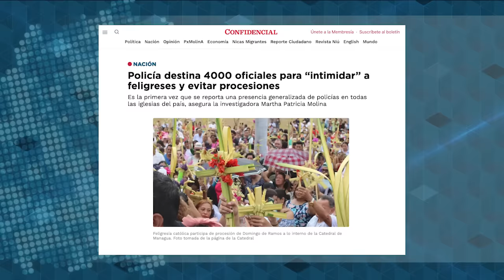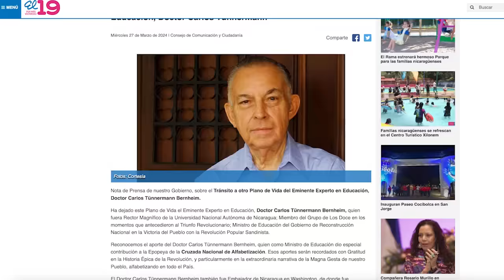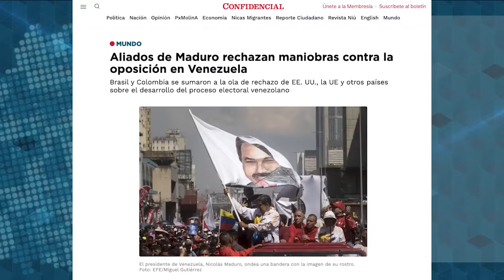Más de 4000 policías vigilan a feligreses para cancelar procesiones en Semana Santa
La Policía Nacional ha desplegado más de 4000 oficiales, un 23% de los 17, 349 que integran este brazo represor, en las parroquias y capillas católicas de Nicaragua para vigilar a los feligreses y ejecutar la prohibición de las procesiones religiosas durante la semana santa.
“En algunos templos llegaron dos oficiales y, en otros, hasta tres camionetas llenas de policías. Toman fotografías y videos de las personas que entraban y salían”, dijo a Confidencial la abogada e investigadora Martha Patricia Molina.
El número de policías destinado a intimidar es una estimación de Molina, basada en el número de iglesias y capillas que existen en Nicaragua y el promedio de agentes policiales que han sido reportados.
El despliegue policial inició desde el Domingo de Ramos y, según la investigadora, es la primera vez que se reportó una presencia generalizada de agentes en todas las parroquias del país.
Molina, señaló que antes de iniciar la Semana Santa los sacerdotes fueron informados que no tenían permiso de sacar las procesiones, por lo cual “la vigilancia era innecesaria”.